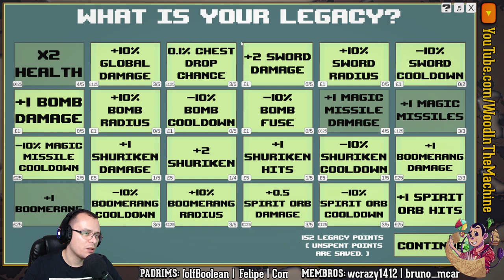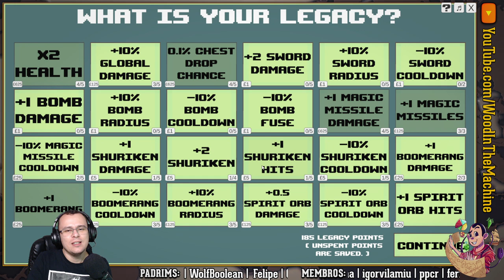JOGO PARECIDO COM VAMPIRE SURVIVORS! Legacy Survival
⚡ Neste vídeo eu trago um joguinho muito interessante e que parece um pouco com o Vampire Survivors